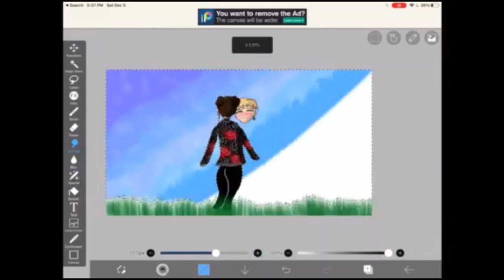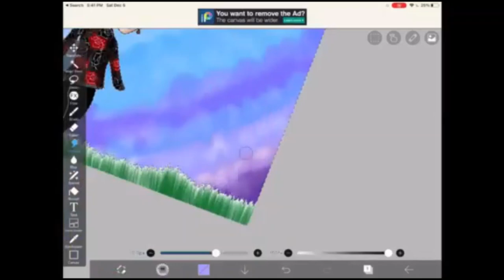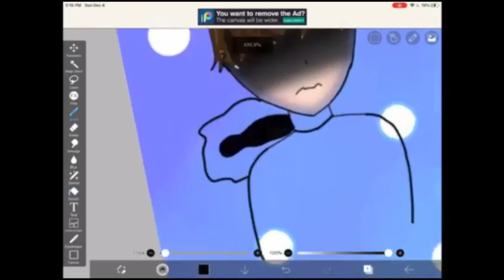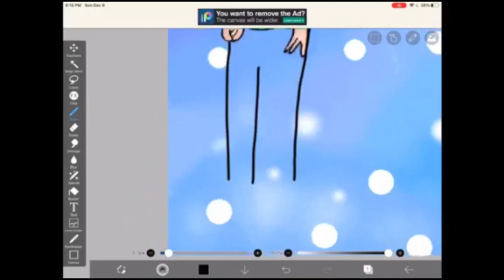"Heather" speed paint/singing by Anna (8yrs old)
My daughter Anna(8yrs old) made this video for a talent show. Such a sweet voice🥰